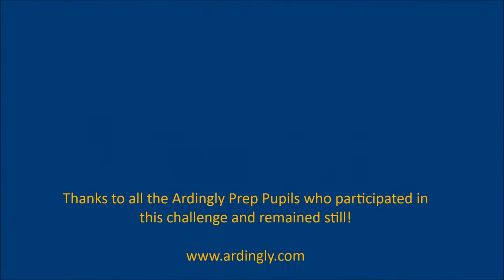Ardingly Prep take the Mannequin Challenge during break